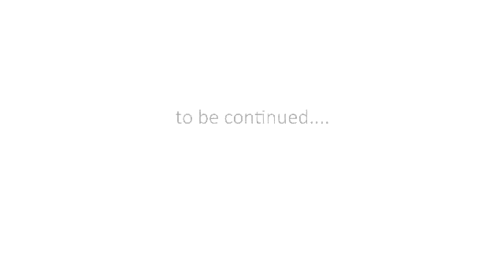ISES Founding President - John Daley Jnr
- Business Events TV interviews John J. Daly Jnr who is the Founding President of ISES USA about how it all started and what it means to be a part of ISES.